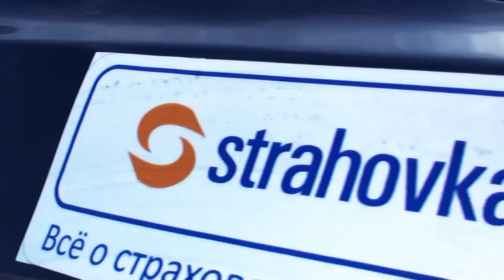IV этап Чемпионата по автомногоборью!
В субботу, 3 сентября и в воскресенье, 4 сентября на аэродроме города Березники прошел Четвертый этап Чемпионата Пермского края по автоспортивному многоборью 2011-го года. Название этапа: «Уральская осень».